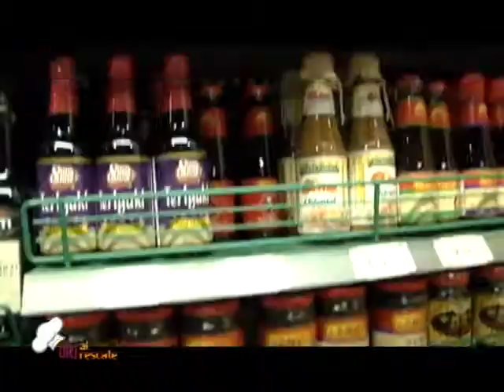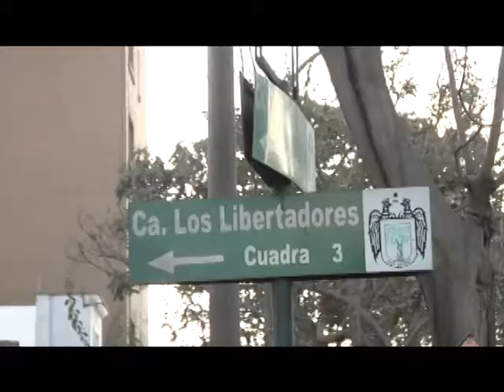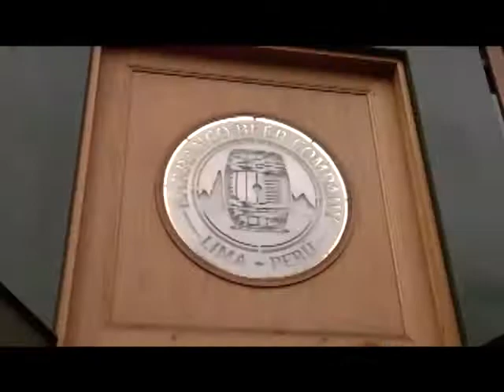Chef al Rescate con Javier Valdés (Avances)